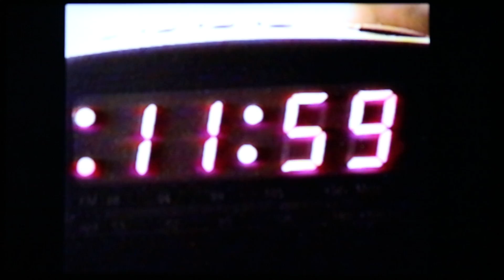"Just Another Hotel" Part 2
Part 2 of the short horror thriller film starring Shannon as the victim Rachel Starr, Justin as Mr. Hue the Hotel Manager, Matt as Detective Dick Travis, Jay Pow as Tim Pedowski the hotel owner, and Edmund (myself) as Caleb Schultz paranormal psychologist. What ensues is a mysterious murder at a hotel that when it is pursued to solve, reveals a sinister paranormal plot that leaves the investigators fighting for their lives!